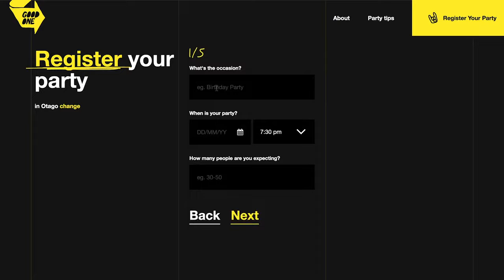Good One Party Register - Full Video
Good One is an initiative backed by a number of community and government organisations including the police, student associations, universities, polytechs, district health boards, Te Hiringa Hauora (Health Promotion Agency), ACC and Red Frogs. Our aim is to ensure people have great parties where everyone feels safe and stays safe.